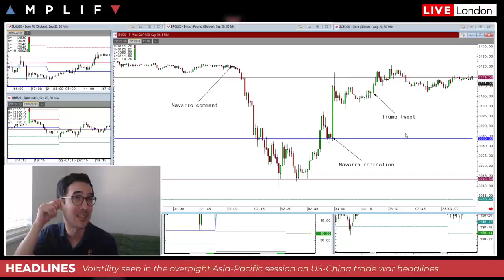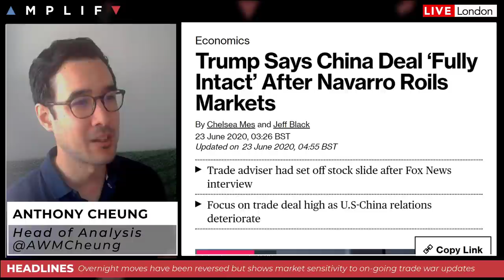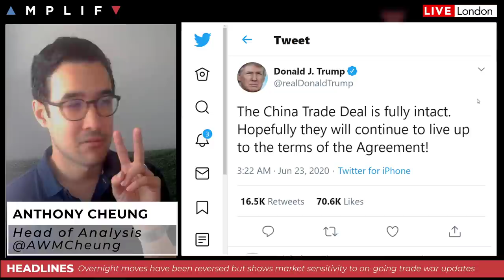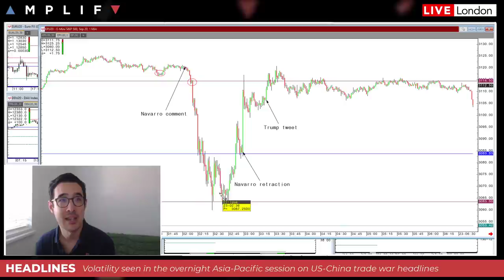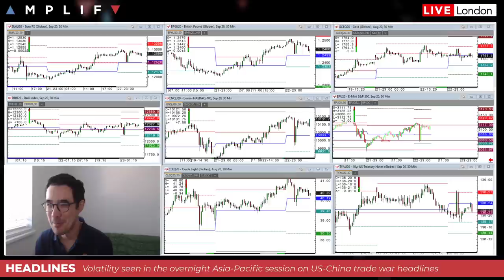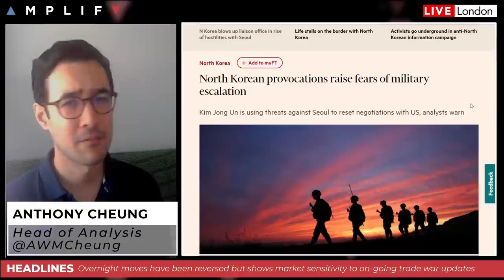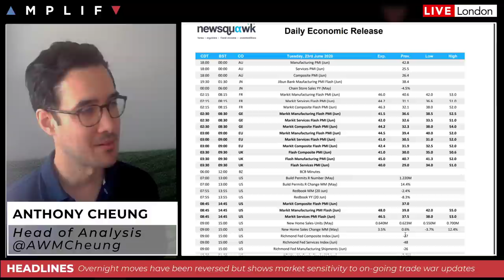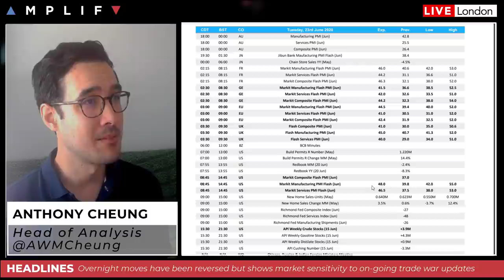Navarro Comments On Trade War Spook Markets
- Volatility seen overnight on comments from US Trade Adviser Navarro (00:00)
- The approach to trading a news driven event (7:19)
- Thoughts on what this latest development means for markets (11:38)
- UK PM Johnson to overrule scientists and ease lockdown (17:46)
- Saudi intercepts a ballistic missile heading for Riyadh (19:14)
- Summary of the calendar for today with focus on PMI's (21:00)